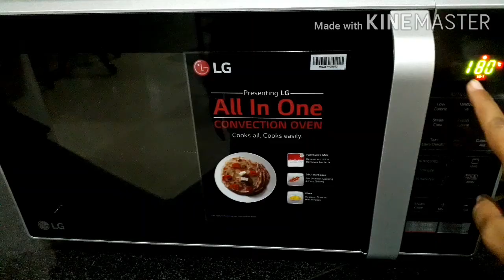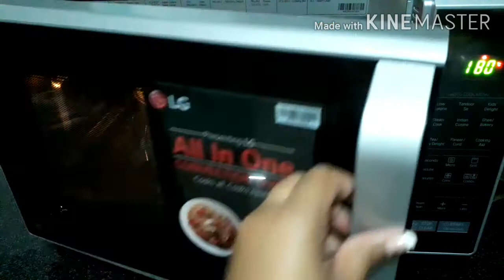Atta Chocolate Cookies Recipe | Without Oven | Healthy Cookies Recipe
Hello Everyone Today I am Sharing a healthy Cookies Recipe. The Cookies Made Out of Atta (Whole Wheat Flour). These Cookies are best for your kids.
Try the Atta Chocolate Cookies Recipe.

দুধের সর থেকে খাঁটি ঘি তৈরির রেসিপি || How to make pure GHEE at home || Easy process for making GHEE